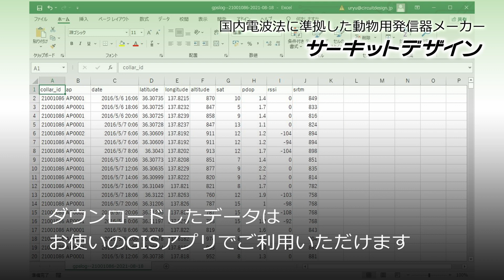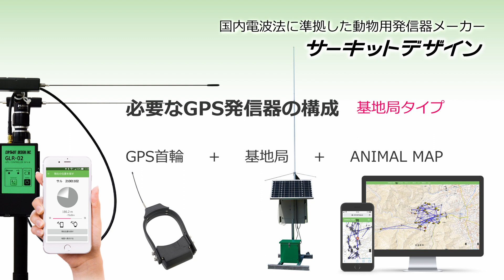ツキノワグマの行動調査に有効！測位回数大幅増加のGPS首輪発信器 GLT-03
近年、全国的にクマ出没のニュースが頻繁に報道されています。クマの出没は、人身被害や農作物被害など、さまざまな問題を引き起こす可能性があります。

そこで、クマの行動を調査し、被害を未然に防ぐための対策を講じることが重要です。クマ出没の原因は様々ですが、森林伐採や開発などによる生息地の減少や、果樹耕作放棄地などによる餌の豊富化などが挙げられています。

こうした状況下において、ツキノワグマの行動調査は、クマとの共存を図るためにますます重要になっています。

しかし、従来のGPS首輪発信器では、電池寿命が短く、かつ測位回数が少なく、クマの行動をリアルタイムに把握することが困難でした。

そこで、弊社では、測位回数を大幅に増加させたツキノワグマ用GPS首輪発信器「GLT-03」を開発しました。

「GLT-03」は、GPS測位時の消費電力を劇的に削減することで、1日に96回もの位置データを15分間隔で測位することが可能になりました。これにより、従来のGPS首輪発信器と比べて、クマの行動を約4倍の頻度で把握することができるようになりました。

「GLT-03」で取得した位置情報は、弊社提供の動物位置情報システム「ANIMAL MAP」を利用して、高頻度でモニタリング＆監視が可能です。

「ANIMAL MAP」では、地図上にクマの位置情報をリアルタイムに表示するだけでなく、移動経路や活動場所などの情報を分析することができます。

これにより、クマの行動パターンを把握し、クマの出没予測や、クマとの共存に向けた対策を講じることができます。クマとの共存を図るために、ぜひ「GLT-03」を活用してみてはいかがでしょうか。

▼ 動物位置情報システム ANIMAL MAP - アニマルマップ

▼ 動物行動調査用GPS発信器
株式会社サーキットデザイン　営業部
（平日9:00〜17:35　土日祝日を除きます）